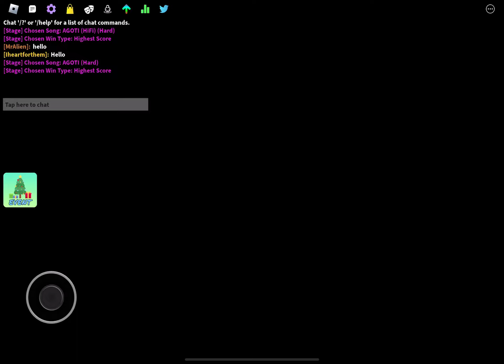Funky Friday - AGOTI Hard 5 miss mobile